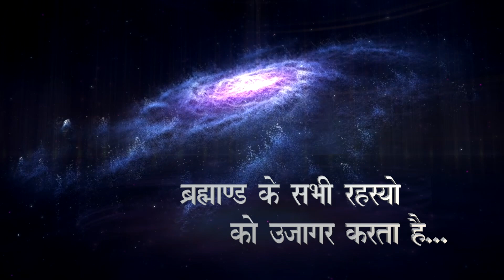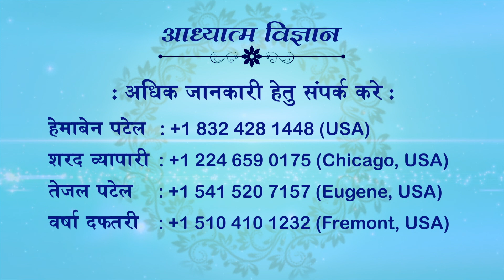06 DECEMBER 2021 | EPISODE 953 | ARIHANT TV | SPIRITUAL SCIENTIST SWAMI SHRI KAMLESHANAND JI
06 DECEMBER 2021
EPISODE 953
ARIHANT TV